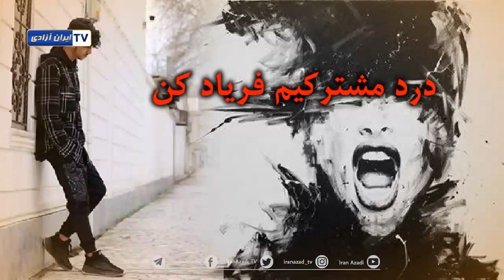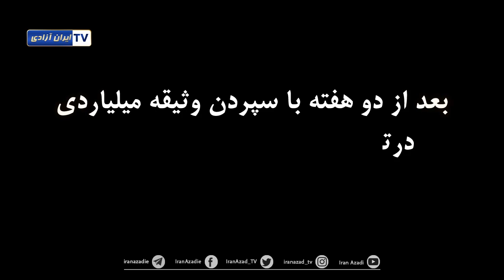درد مشترکیم فریاد کن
مزدک مریانه‌همدانی در حالیکه ۱۷ سال داشت به صفوف معترضین در خیابانهای رشت پیوست و درحال تظاهرات دستگیر و پس از مدتی آزاد شد. دو هفته بعد از آزادی بعلت خوراندن دارو و تزریق آمپولهای فاسد به شهادت رسید.